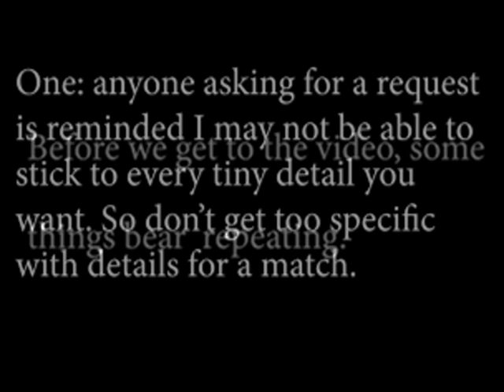Face Off Phil VS Big Bad Billy Goatetsky: Fanon Additions to Series: Thumb Wrestling Federation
Thanks to @amarthtyapippo6833 for the idea. I own no aspect of the music. The match tracks in the match are from the Royal Thumble game. I'm unsure about the others. Eric'll know.

Thumb Wrestling Federation belongs to Animation Collective/Larry Schwarz Company, Inc.

TWF is owned by Larry Schwartz and Animation Collective.